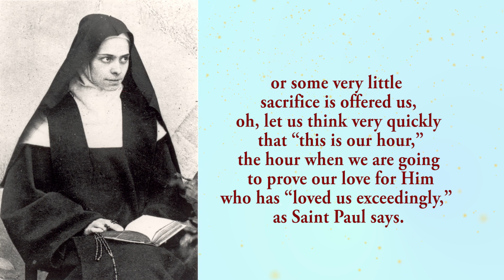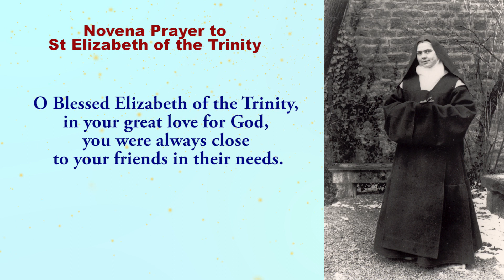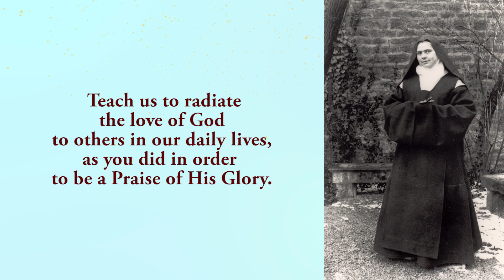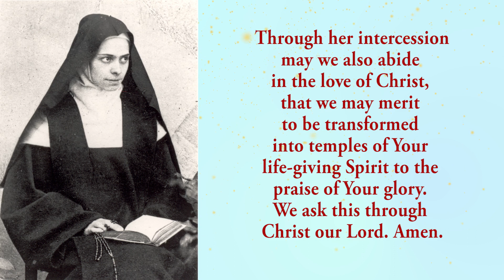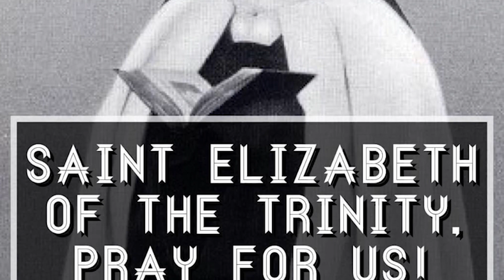🙏4th Novena To St Elizabeth Of The Trinity 🙏 4 November 2023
The Fourth novena to St Elizabeth Of The Trinity